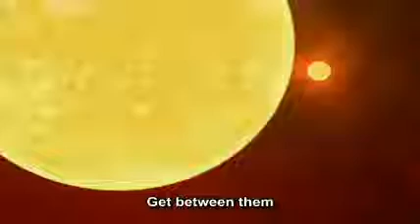ENG 05_11 journey to the edge of universe Stars.wmv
Documentary part of journey to the edge of the universe /
Savetheday.com / The book of knowledge